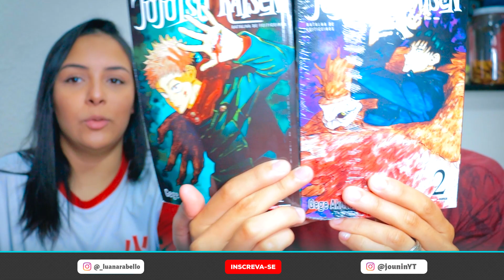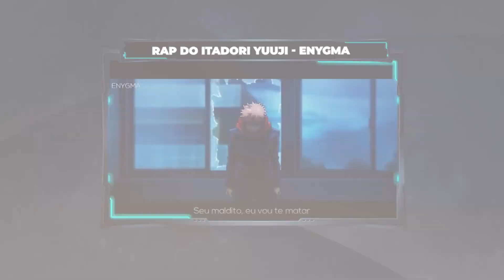Rap do Itadori Yuji (Jujutsu Kaisen) | Punhos Divergentes | Enygma 87 | [React Rap Nerd] 🔥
Rap do Itadori Yuji  | Enygma 87 🔥

NOSSO INSTAGRAM:
📱 Junior: @jouninyt
📱 Luana: @_luanarabello

Sobre as CÂMERAS, Microfone, Fone e softwares que uso:
🎥 Câmera: Canon SL3 (com tratamento)
🎙️  Microfone: HyperX QuadCast
🎧 Fone: Superlux HD681
🎬 Software de edição: Adobe Premiere e Photoshop p/ Thumbnails